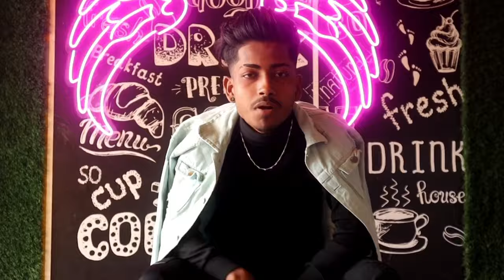BR STRENGER _ RAUTA 2.0 " OFFICIAL MUSIC VIDEO 📸💥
RAUTA 2.0 " OFFICIAL MUSIC VIDEO 📸
VIDEO CREDIT !

VIDEO EDIT " BR STRENGER " LALA 😅

SONG "  ARTIST_  BR STRENGER
LYRICS _BR STRENGER
RECORDING & MIX _ D MUSIX STUDIO 🎙️ PURNIA BIHAR _ DIXIT JAISAWAL

SPECIAL THANKS FOR MY BROTHERS 🥹💕

 AAHIL BHAI _  RAZZAB _ CHAND _ NILESH _ ARMAN

REPRESENT RAUTA BIHAR " R TOWN 🤌🏼❤️

PEACE OUT ✌🏻🕊️

NEW SONG COMING SOOOON 🏃🏿‍♂️